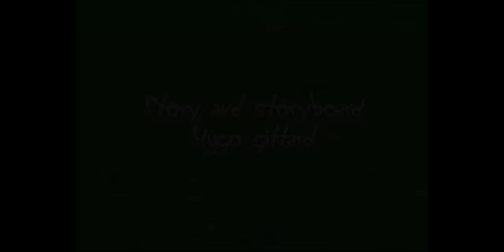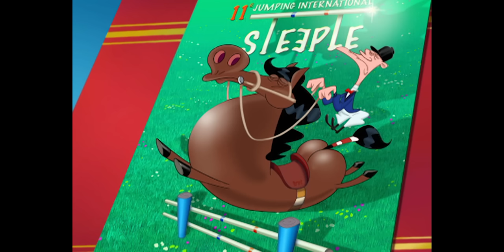हिंदी Oggy and the Cockroaches 🌲🎅🎲 MERRY CHRISTMAS 🎲🎅🌲 Hindi Cartoons for Kids